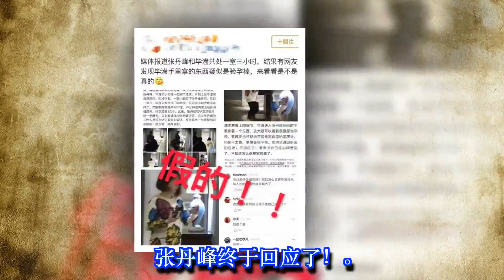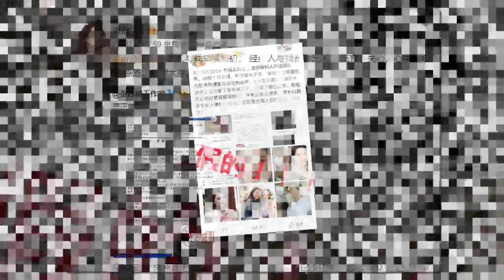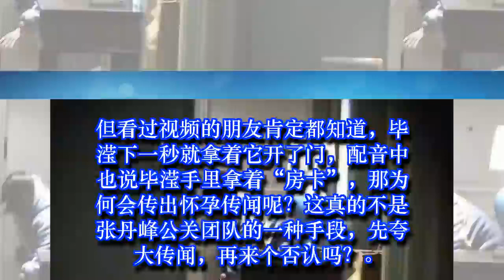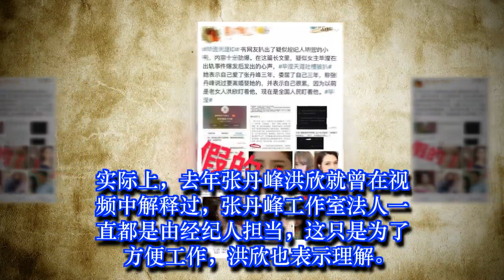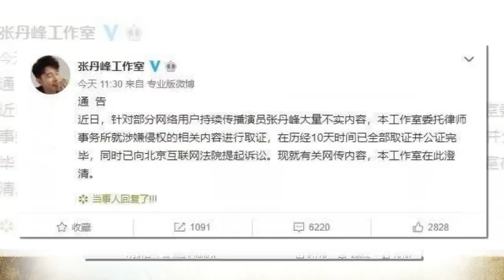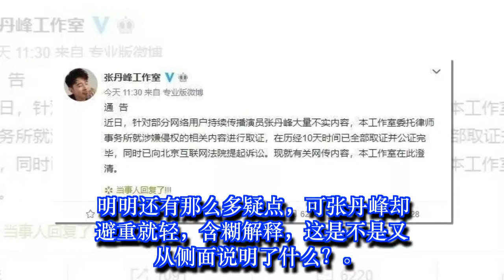张丹峰终于回应了！并发布律师声明，却被质疑是毕滢自己发的